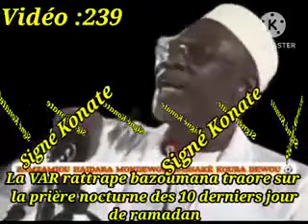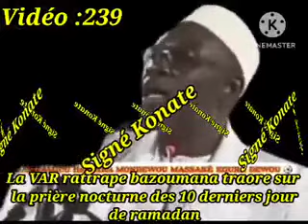Vidéo :239 / La VAR rattrape bazoumana traore concernant la prière nocturne des 10 dernier jours de